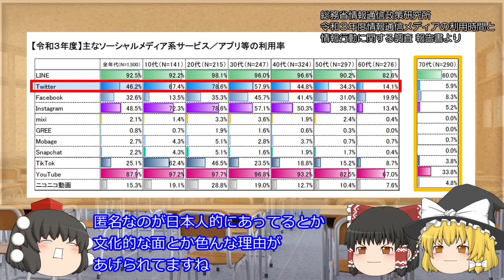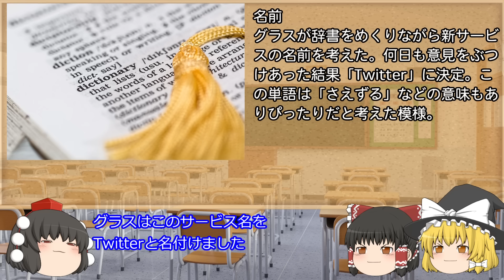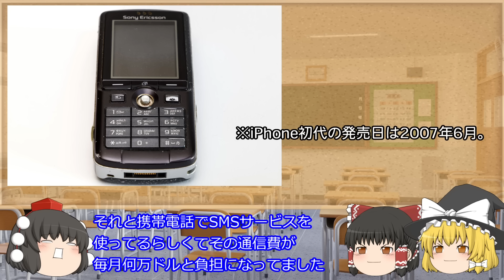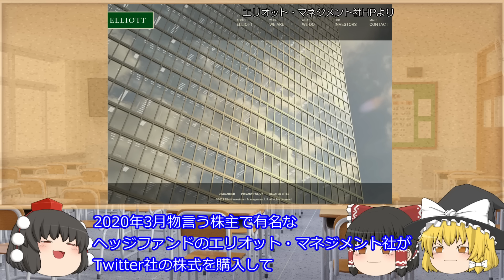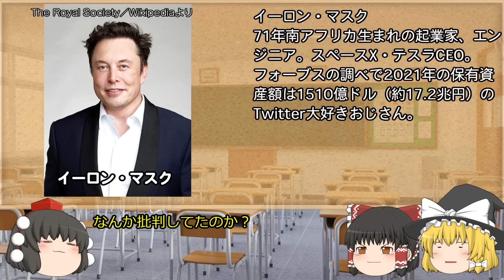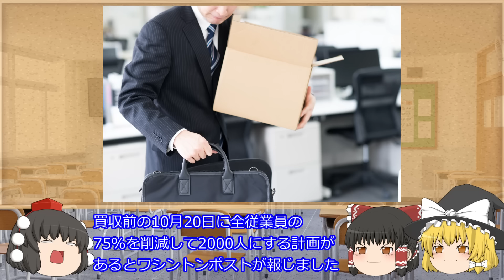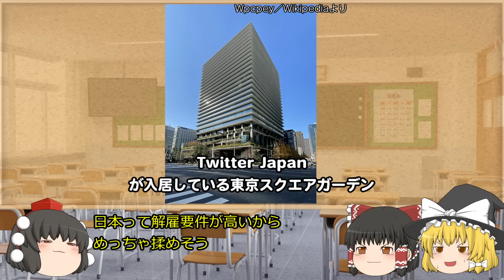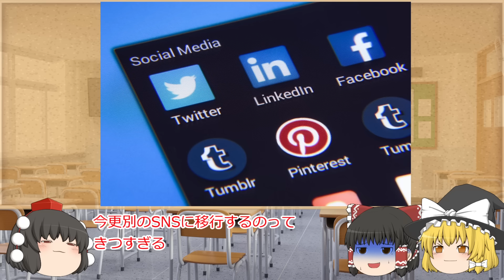Twitterの創業から買収後の混乱までのまとめ～企業の歴史を学ぼう～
今回は皆さんおなじみのTwitterの創業から直近の買収関連までを解説します。どうやってTwitterが誕生したのか。直近の業績などを解説します。

0:00　オープニング
1:30　Twitterの誕生
6:10　拡大期
10:36　買収劇
14:48　買収後の混乱
20:25　エンディング

著：ニック・ビルトン

画像
・いらすとや
・ピクスタ
・ニコニコモンズ
・Pixaboy
・イラストセンター
音楽
・DOVAｰSYNDROME